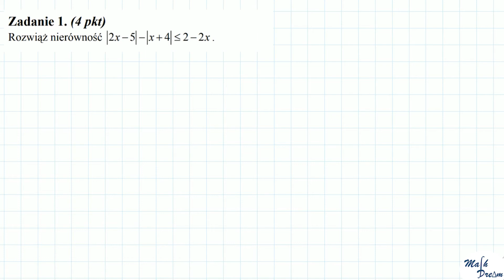Nierówność z wartością bezwzględną maj 2013 zadanie 1 - Matura rozszerzona z matematyki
Dzisiaj popracujemy nad nierównością z wartością bezwzględną. Zadanie z matury rozszerzonej z matematyki z maja 2013 roku za 4 punkty♥︎

KIM JESTEM:
Cześć, jestem Marcelina. Jestem absolwentką Akademii Górniczno Hutniczej w Krakowie. Studiowałam na kierunkach matematyka stosowana oraz informatyka stosowana, a obecnie jestem uczennicą Szkoły Doktorskiej AGH. Na tym kanale chce się podzielić moją wiedzą, a także zaprosić do wspólnej nauki tak wspaniałej dziedziny nauki jaką jest matematyka. Spróbuję również pokazać, że to wcale nie jest takie straszne jak się powszechnie uważa i być może uda mi się zaszczepić u Ciebie odrobinę motywacji do samodzielnej pracy :) Zapraszam do udziału w webinarach, a także do udzielania się w moiach social mediach.

✅ Masz Pytanie do Mnie: zostaw komentarz pod filmem- odpowiem na niego jak najszybciej tylko będę mogła ✅